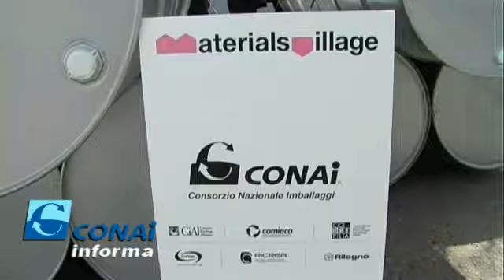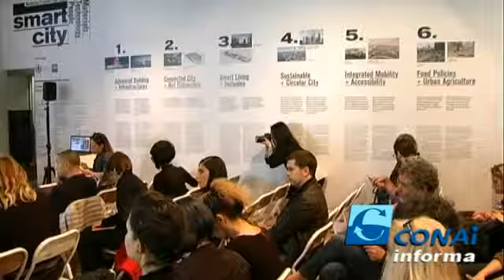Conai Informa - Smart City: Materials, Technology and People